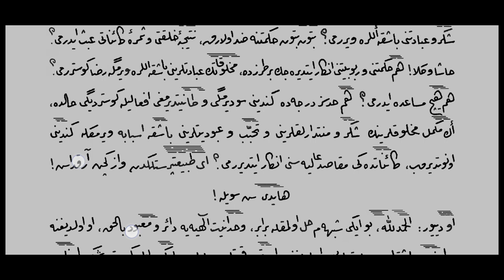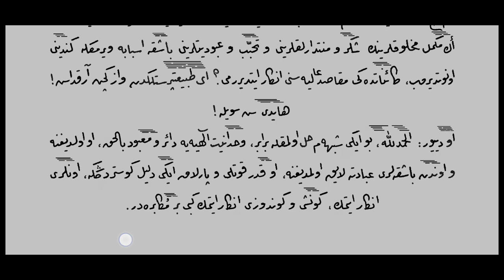Allah cc şirki kabul eder mi? | osmanlıca rika okuma